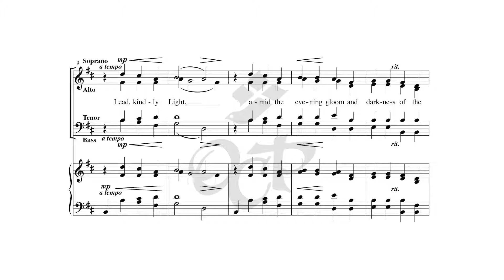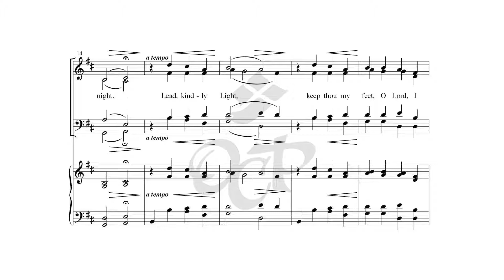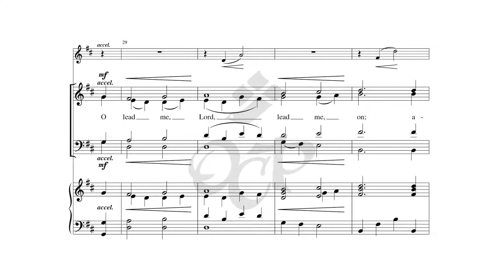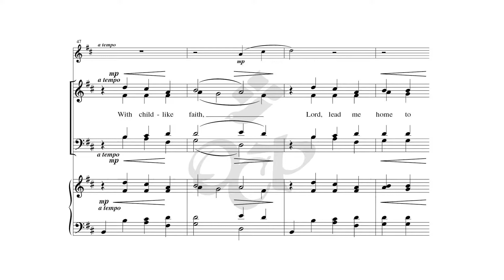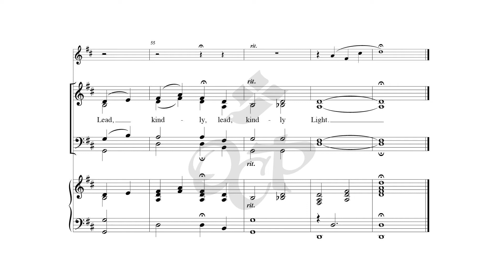Lead, Kindly Light – Maureen Briare [Sheet Music Video]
Watch the sheet music video for Maureen Briare's song based on the text by Blessed John Henry Newman, "Lead, Kindly Light." Because of its themes of comfort, light and trust in God, it will work liturgically for funerals and Masses during November. This song is featured in Briare's new collection, The Road of Mercy, which offers a range of diverse liturgical music and scriptural themes.